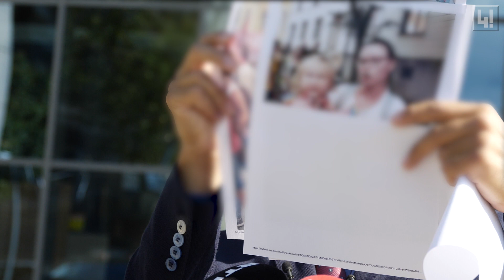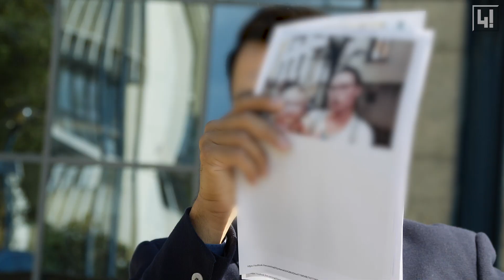A Mi Hazánk politikusa a rendőrségre bízná a Pécs Pride-ra kilátogató gyerekek szüleit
A kormány a nyáron elfogadott egy törvényt, ami tele van homofób elemekkel.
Egy pécsi egyesület megszervezte az első Prideot Budapesten kívül. A felvonuláson mi is ott voltunk.
A törvényre hivatkozva most a Mi Hazánk feljelenti a szervezőket, mert gyerekeket láttak a rendezvényen. Számukra az sem baj, ha a szülőket is kivizsgálják a rendőrök.
Lantos János, a szélsőjobboldali politikus, aki megtette a feljelentést. Szerinte nem ő tartozik magyarázattal azért, mert érvényt akar szerezni a törvénynek.

Szabad sajtó nélkül nincs demokrácia. Nélküled nincs szabad sajtó.